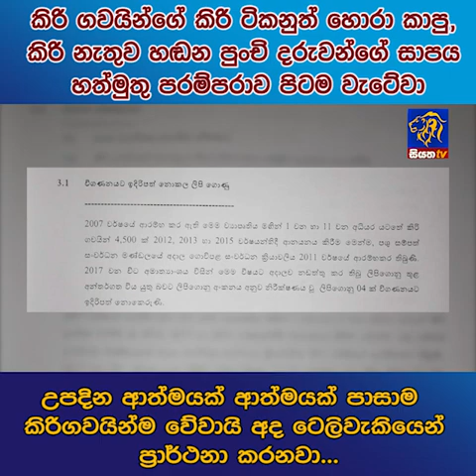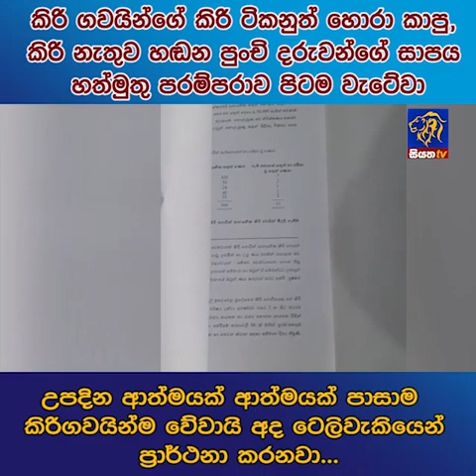උපදින ආත්මයක් ආත්මයක් පාසාම කිරි ගවයින්ම වේවායි අද ටෙලි වැකියෙන් ප්‍රාර්ථනා කරනවා | Siyatha News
කිරි ගවයන්ගේ කිරි ටිකනුත් හොරා කාපු, කිරි නැතුව හඩන පුංචි දරුවන්ගේ සාපය හත්මුතු පරම්පරාව පිටම වැටේවා -